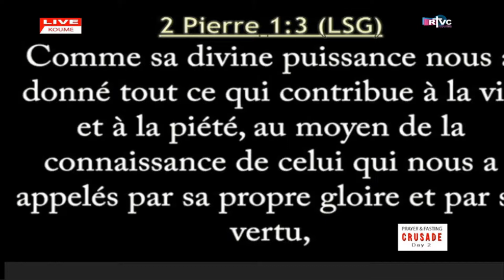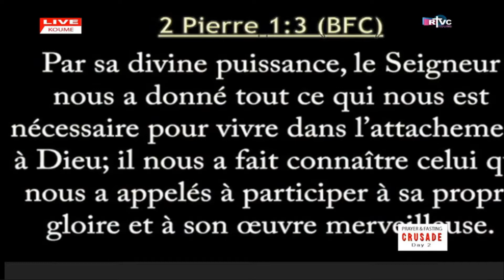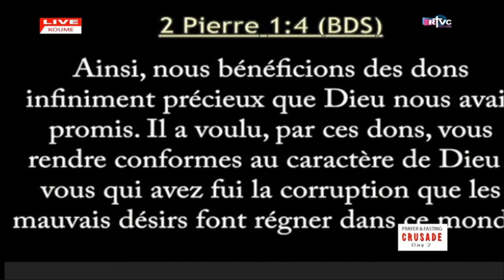La foi, ce sont les mains du coeur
Croisade de Prieres et Jeunes 2021 de 40 jours